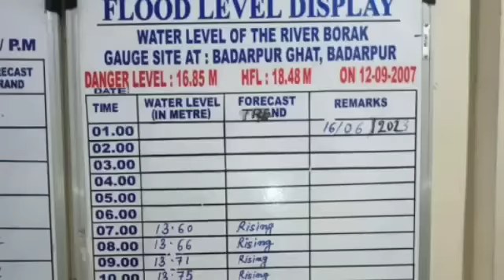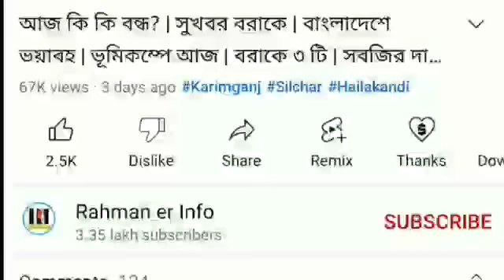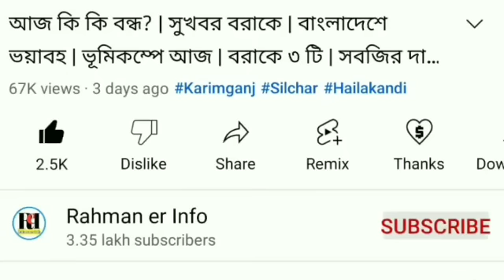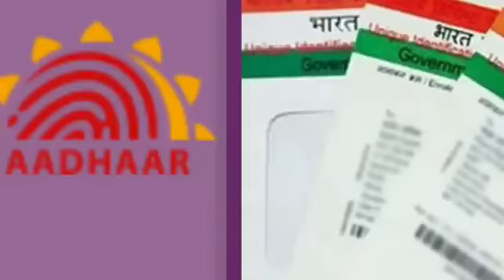শিলচরে বন্যা | জল বাড়ছে | সতর্ক থাকবেন | বরাকে বন্যা | আসছে ঘূর্ণিঝড় | বরাকে নতুন ট্রেন | ভূমিকম্প